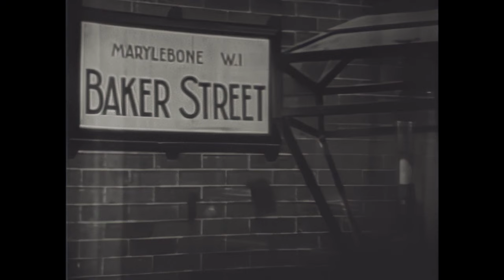Sherlock Holmes en Español: Harry Crocker (Subtítulos) peliculas de sherlock holmes completas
🕵️‍♂️Sherlock Holmes en Español 1954: Harry Crocker (Subtítulos en Español)🕵️‍♂️
¡No te pierdas este emocionante episodio de la serie de televisión "Sherlock Holmes" de 1954! En "Harry Crocker", el detective Sherlock Holmes y el Dr. Watson investigan la misteriosa desaparición del famoso actor de teatro Harry Crocker. A medida que se adentran en el mundo del teatro, descubren una red de mentiras y engaños que apuntan hacia un posible secuestro. ¿Podrán nuestros detectives encontrar a Harry Crocker antes de que sea demasiado tarde? Acompaña a nuestros detectives favoritos en esta emocionante aventura llena de intriga y suspense. Disfruta de este clásico de la televisión con subtítulos en español para que todos puedan disfrutarlo. ¡Haz clic y comienza la investigación!

Serie de televisión de detectives | Serie de TV de Sherlock Holmes gratis en línea

Disfruta gratis de la serie de televisión de Sherlock Holmes en el canal  @FEATUREFILMES   ¡Mira historias completas de misterio, asesinatos, crímenes y películas de detectives en línea! Acompaña a Sherlock Holmes y el Dr. John Watson en sus grandes aventuras, solo en Feature Film Channel.

Sherlock Holmes fue una serie de televisión de detectives transmitida en sindicación en otoño de 1954, basada en las historias de Sherlock Holmes de Arthur Conan Doyle. Las 39 historias originales, en su mayoría de media hora, fueron producidas por Sheldon Reynolds y filmadas en Francia por Guild Films, protagonizadas por Ronald Howard como Holmes y H. Marion Crawford como Watson.